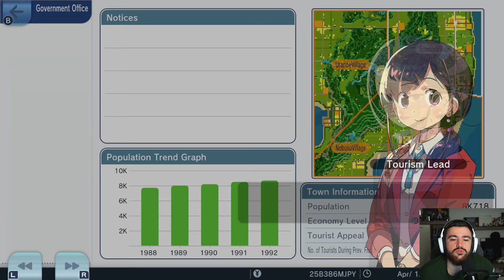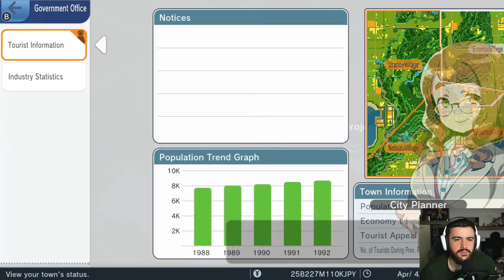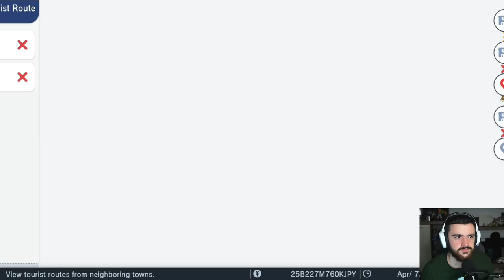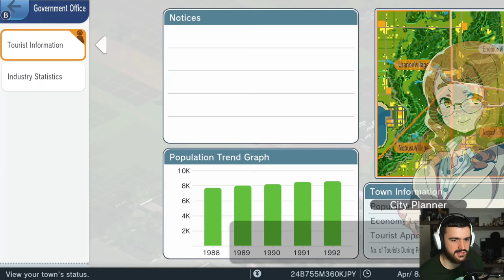AM AJUNS SEFUL CFR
A-Train All Aboard! Tourism
Pentru inregistrat pe PC :OBS
-16GB RAM 3200Mghz
-RTX 3080
PC de stream/inregistrat:
-B550 Plus
-32 Gb RAM 3200Mghz
-RTX 2070
Periferice:
Monitor : MSI MAG27CQ , AOC 27' 1080p 165Hz
Mouse: Logitech G502 Lightspeed
Tastatura: HyperX Alloy Elite RGB
Casti:Steelseries Artics 7 Wireless
Placa de captura: Avermedia Live Gamer Ultra
Camera Web: Logitech Streamcam
Microfon: Audio-Technica USA AT2020 XLR cu interfata Yahama AG03
Consola: PS5 si Switch